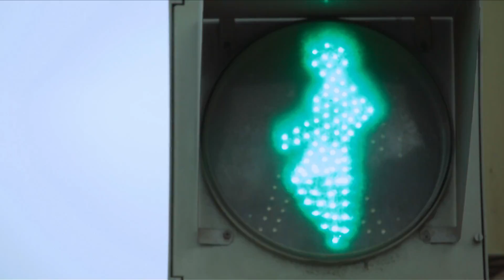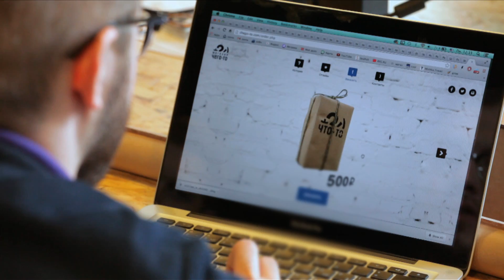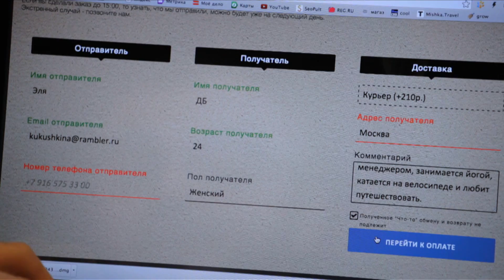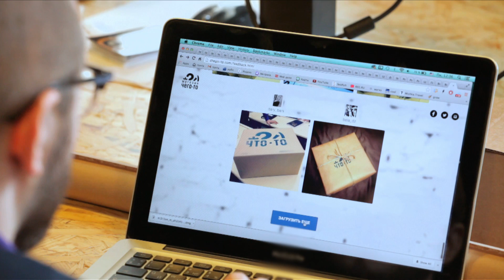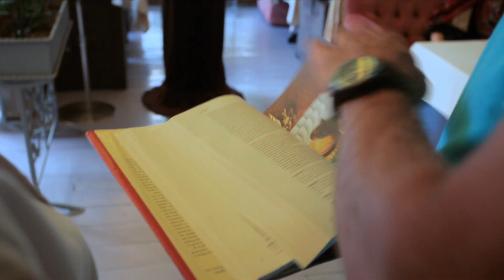Программа «Спросони». Футбольный стадион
Утро на футбольном стадионе, подарки инкогнито, рецепт от итальянского шеф-повара, цветной карнавал Славы Полунина.